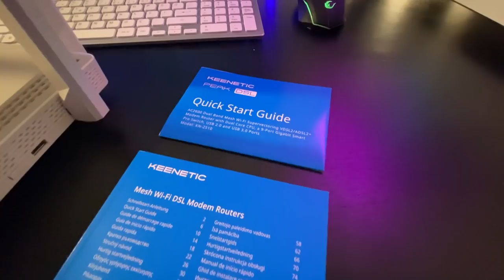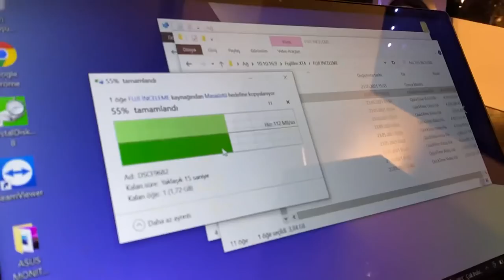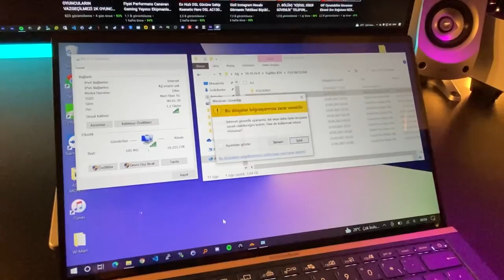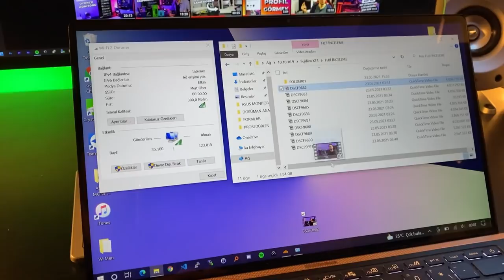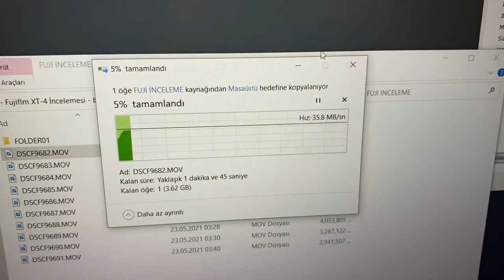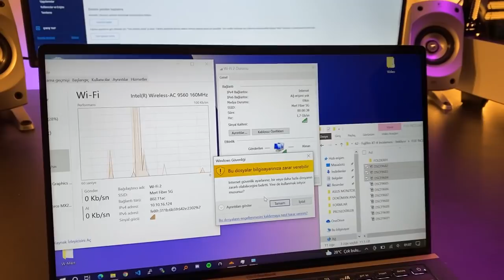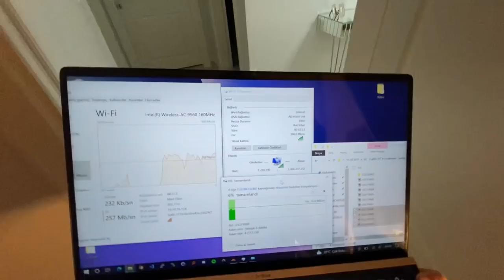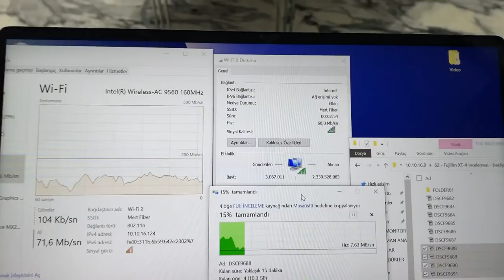İNTERNET HIZINI UÇURAN MODEM Keenetic Peak DSL KN2510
Ben Mert Kuşkapan. Bu videoda sizlere Keenetic Peak DSL KN2510 Wifi Canavarı Modem Routerin incelemesi yaptım. Keenetic Nedir? Peak DSL'nin tasarım özellikleri, Peak DSL teknik özellikleri ve öne çıkan özellikler gibi bir çok önemli konuya değindim. Ayrıca Keeneticin yeni tasarımını da değerlendirdik. Detaylar videomda
00:00 Giriş
00:38 Keenetic Nedir?
01:44 Kutu İçeriği
02:31 Tasarım Özellikleri
07:53 Teknik Özellikler
19:03 Öne Çıkan Özellikler
22:25 Dosya Aktarım Testleri
33:51 Genel Değerlendirme
38:00 Kapanış